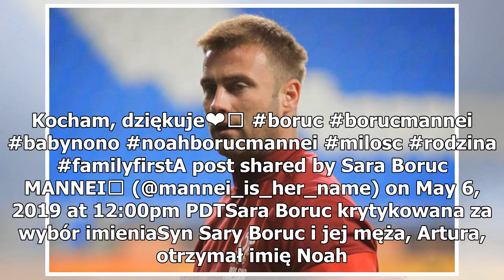Nietypowe imię syna Artura Boruca. Żona odpowiada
Sara Boruc i jej mąż Artur doczekali się trzeciego dziecka. Małżeństwo zostało przez część osób skrytykowane za wybór imienia dla dziecka. Syn Boruców będzie miał bowiem na imię Noah. Kilka dni temu w mediach społecznościowych pojawiła się informacja, że Sara Boruc urodziła. To trzecie dziecko pary,...